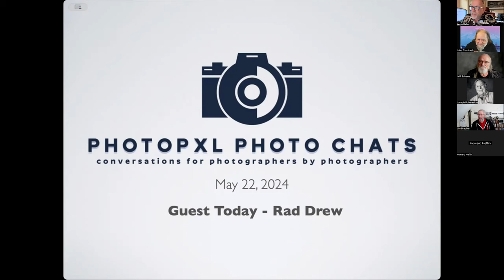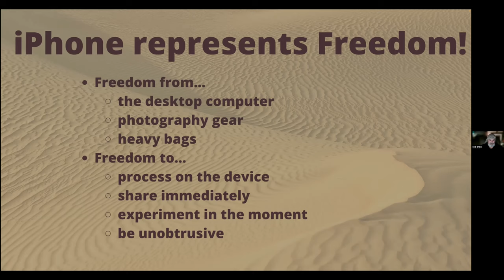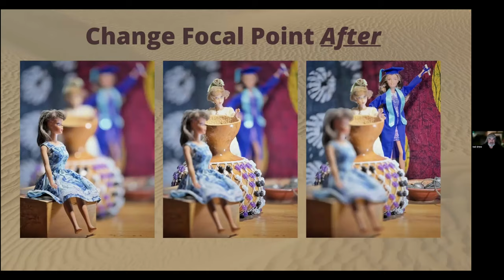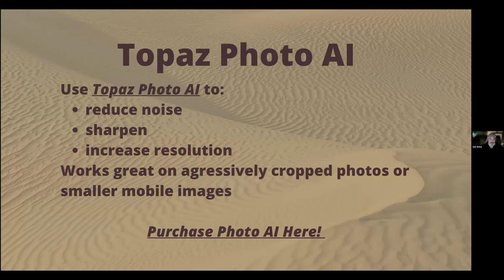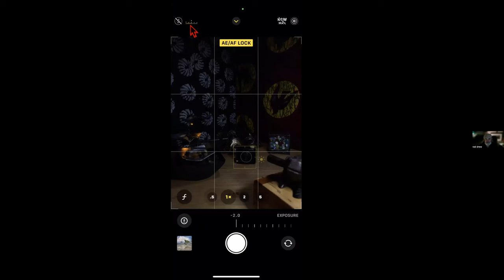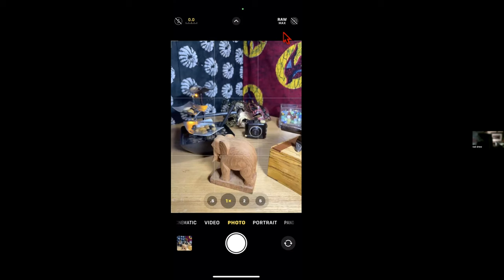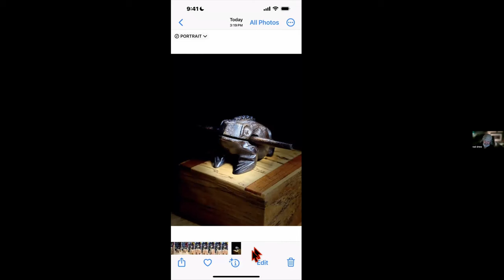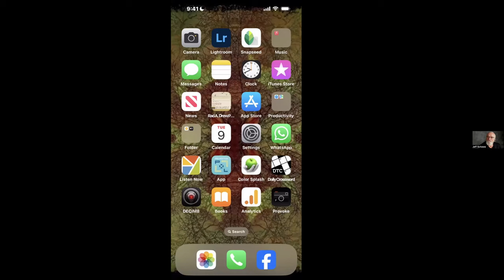Rad Drew Photo Chat - iPhone Photography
This photoPXL PHoto Chat recording is from an amazing program put on by Rad Drew on the iPhone as a camera for your photography.  Rad opens our eyes to all the possibilities the iPhone can offer anyone interested in photography.

PhotoPXL
8224 Claridge Road
Indianapolis IN 46260 USA

Video Producer
Michael Durr

Printers

Computers

Camera Gear

24-70mm G-master.
16-35mm GM
70-200mm GM
100-400 GM